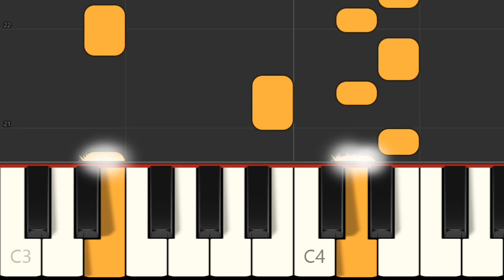The yellow woman - Tatjana Davidoff piano tutorial (Synthesia)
Aus dem Notenbuch "Deine Noten Dein Klavier Deine Musik" von Tatjana Davidoff